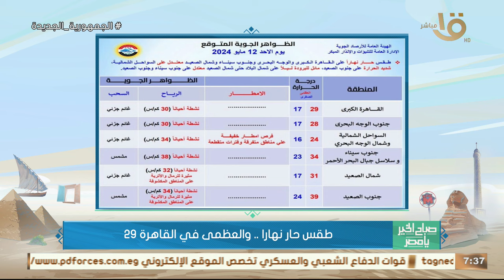طقس حار نهارا .. تحذير مهم بشأن طقس اليوم "أحكموا غلق النوافذ"